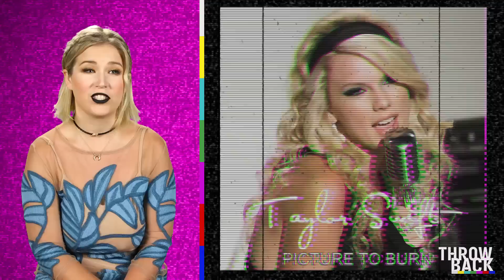Remember Taylor Swift's First Album? (Throwback)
Taylor Swift is topped the charts for years, but can you believe her self-titled debut album came out 10 years ago in 2006?! Crazy right? Today we're looking back at Taylor's country roots, the album cover, the songs and everything in between.